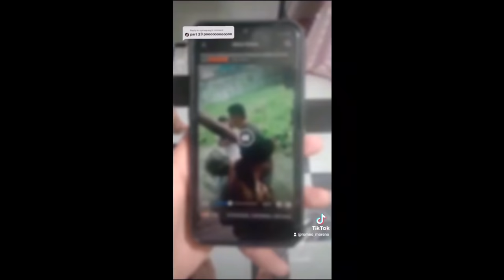KAMAG-ANAK PART 21-30 (TIKTOK COMPILATION) |ROMEOMORENO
Kamag-Anak Part 21&30 (Tiktok Compilation)

Maraming salamat sa inyo guys. Enjoy watching sa mga videos ko.